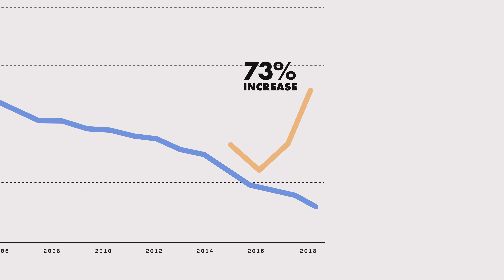Big Vape: The Rise and Fall of Juul (Seizoen 1 Clip 6 ondertiteld) | Trailer in het Nederlands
Stijlvol ontwerp. Aansprekende advertenties. Lekkere smaken. Juul creëerde een e-sigaret die het bedrijf roem en miljarden opleverde. Totdat jongeren begonnen te vapen.

Netflix has ordered a documentary series based on the new book “Big Vape: The Incendiary Rise of Juul” by TIME correspondent Jamie Ducharme.

Director and Executive Producer: R.J. Cutler (Billie Eilish: The World’s a Little Blurry; Belushi)

Executive Producers: Darryl Frank and Justin Falvey for Amblin Television, Elise Pearlstein, Trevor Smith, and Lindsay Panell for This Machine, and Ian Orefice and Rebecca Teitel for TIME Studios

Production Companies: Amblin Television, This Machine (a part of Sony Pictures Television), and TIME Studios

Big Vape: The Rise and Fall of Juul
Netflix

Documentaires, Series gebaseerd op een boek, Business-documentaires, Series over wetenschap en natuur, Docuseries, Sociale en culturele docu's, Intrigerend, Technologie, Gebaseerd op een boek, Business, Sociocultureel, Miniserie
R.J. Cutler

A14 Niet aanbevolen voor jonger dan 14 jaardrugs, inappropriate language